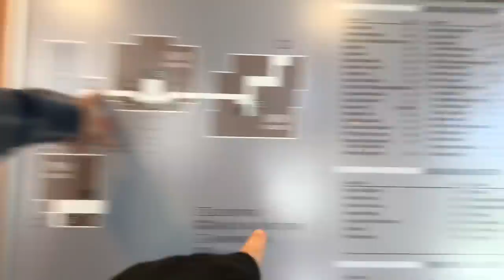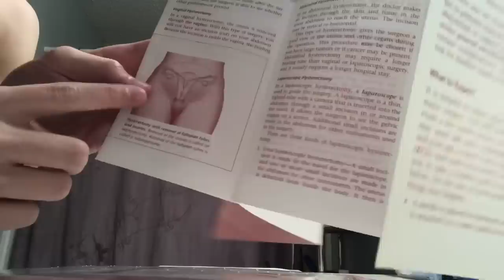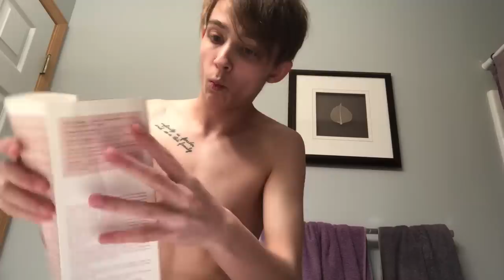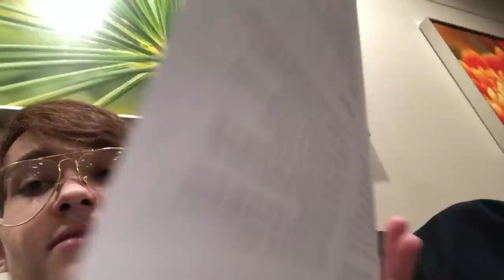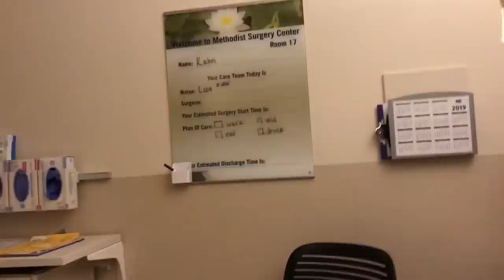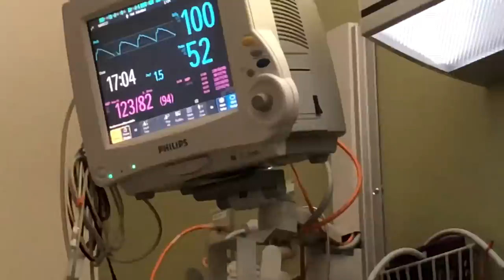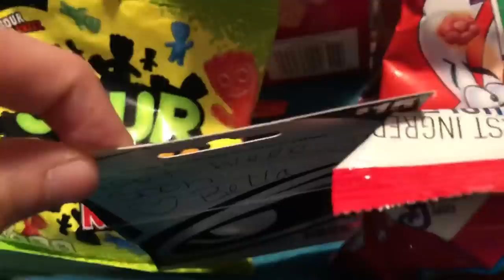FTM Hysterectomy Surgery ( GRAPHIC )...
**TRIGGER WARNING...I DO SHOW MY WOUNDS** Thank you guys for watching this video ( even if you couldn’t make it through all 40 minutes ), I appreciate you joining me on my journey to becoming myself. Tyler and I love and appreciate you all SO SO SO UNBELIEVABLY much. If you WANT to donate to my bottom surgery fundraiser I did make a website for that a lil while ago. I’ll see you guys soon, hope you enjoyed my surgery video haha. Make sure to check out my bottom surgery fundraiser ( if you’re interested ) and FOLLOW/PEEP my other social media platforms BELOOWW! Again, I LOVE YOU AND ILL SEE YOU SOON!

TIKTOK(s): justindrewblake & jayszooted